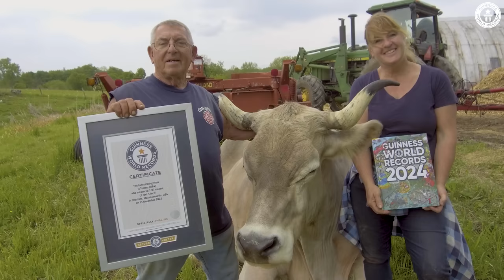Tallest Steer - Guinness World Records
Tommy - a 13 year old Brown Swiss steer - is owned by Fred Balawender (USA), who has loved and cared for him since he was rescued at just two days old.

Tommy was measured to an official height of 1.87 metres (6 ft 1 in) and is estimated to weight roughly 3000 lbs (1360 kg)